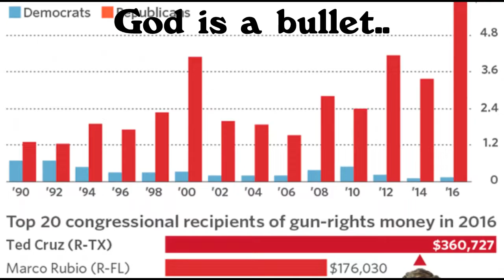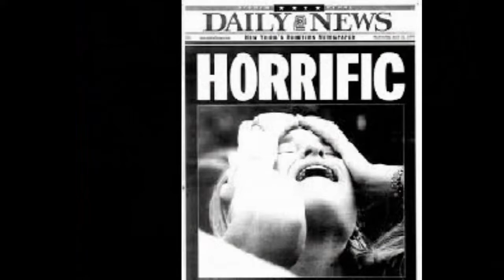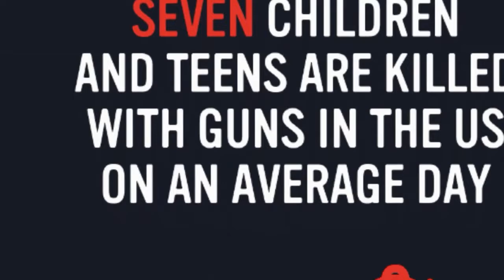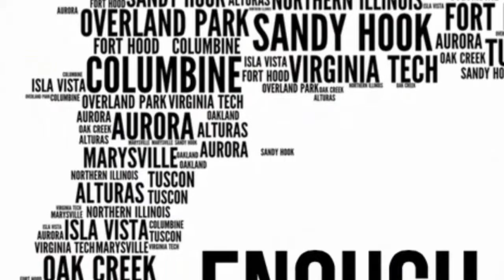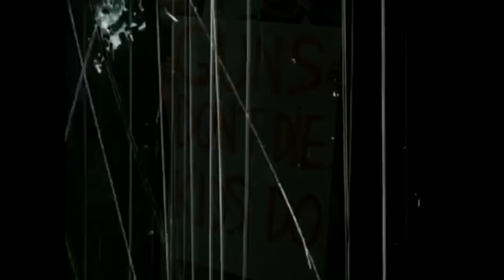Variations on "God is a Bullet," - Assault Rifle Eugenics Edit - Pink Gelatin Skeleton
Variations on "God is a Bullet," from the PGS album "4th Set - No Regret. "

There's a green plaid jacket on the back of a chair,
it's like a moment frozen forever there.
Mom and Dad had a lot of big plans for their little man.
Well, Mama's gone crazy 'cuz her baby's shot down in some
classroom gun-dance in a very nice town.
It was the wrong place, the wrong time, the wrong end of a gun.

Shoot straight, from the hip, y'all.  Gone forever in a trigger slip.
Well it could have been your, could have been your brother.
Shot straight, shoot to kill, yeah, blame each other,
well, blame yourselves, you know
God is a bullet, have mercy on us everyone.

They're gonna call me sir, yeah they'll stop picking on me,
well I'm a high school grad, I'm over five foot three.
I'll get a badge and a gun and I'll join the P.D.

He didn't have to use the gun they put in his hand,
but when the kid made a move, he just panicked and BLAM!
But just a month of paid vacation and they'll give him another chance.

well it could have been your, could have been your mother.
Shoot straight, shoot to kill, yeah,
Blame each other, well blame yourselves, you know
God is a bullet have mercy on use everyone.

Well it could have been your.. next time it could be your daughter.
Columbine, Sandy Hook and Parkland and more to come,
All these children killed cuz of God-damn money..

Original Words and music by Johnette Napolitano and Concrete Blonde
Arrangement & other lyrics by Pink Gelatin Skeleton
Performed by Pink Gelatin Skeleton.
Recorded at the Sanctum, the Axiom and at the Lab in Freeport, Maine.
Produced by Skeltronix, Ltd.

Cover Art, "God," by Savannah Smith
Front piece "4th Set.."  by Peregrine Starr
Other pieces (marked in the corner with an "I A" by Ingrid Anderson
Ink to canvas piece: "DMT" by Dillon Richards
Animated school shooting ("the Westborough High Massacre") is by Randy Stair, the Weis Market Shooter

Original edit (and video) recorded in 2018, following the Parkland Massacre (that video was removed by Youtube, which loves promoting guns.) We tore the original video apart and tried to take out all of the offensive images.

The animated school shooting ("the Westborough High Massacre") is by Randy Stair, the Weis Market Shooter, who killed himself after murdering three co-workers at the supermarket where he worked.  Oh, yes, that's still on line.

Eventually we'll upload the original video to bitchute.